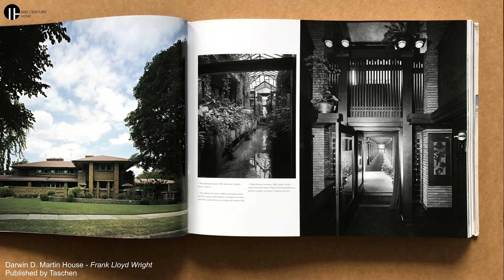Frank Lloyd Wright‘s Taliesin West - Mid-Century Home TALKS E01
Welcome to the first episode of Mid-Century Home Talks. Today, we will get to know Emily Butler, Preservation Manager at the Frank Lloyd Wright Foundation, Taliesin West.

Our Editor in Chief Marco Guagliardo will talk with Emily about the foundations of Frank Lloyd Wright architecture and, of course, one of his masterpieces, Taliesin West, for which the Foundation is responsible. Built to be part private residence and part architecture school, Taliesin West has both maintained its central role in the architecture world and evolved as an international cultural attraction.